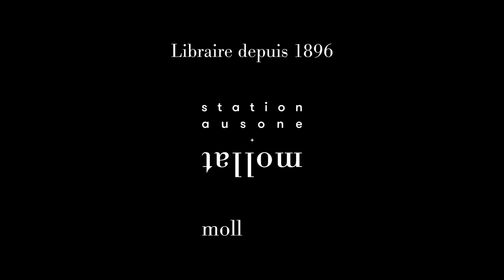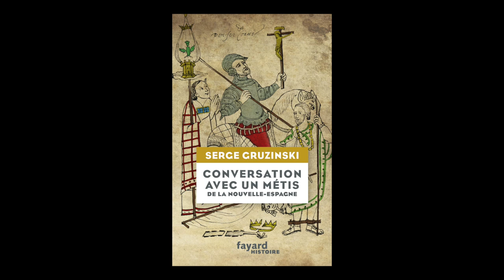Serge Gruzinski - Conversation avec un métis de la Nouvelle-Espagne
Serge Gruzinski vous présente son ouvrage "Conversation avec un métis de la Nouvelle-Espagne" aux éditions Fayard.